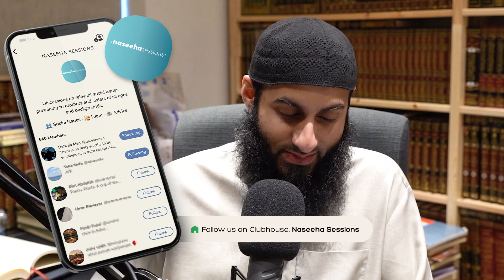#4 Tipsy On Life || 30 Days Of Change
The Islamic Studies Programme